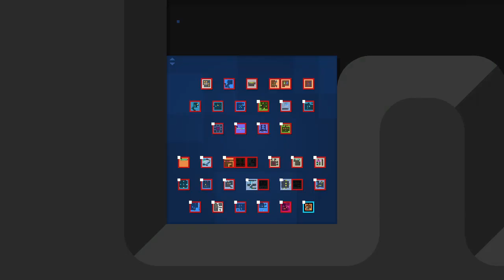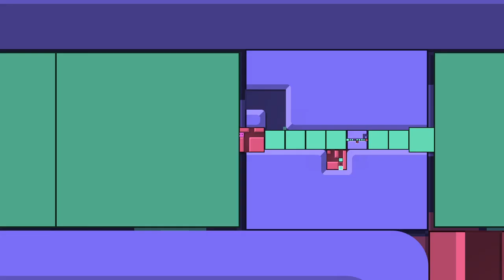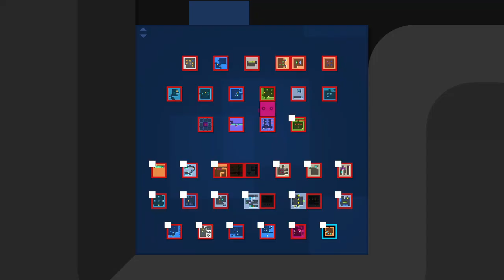Episode 17 All In One | Patrick's Parabox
Getting halfway through the extra challenging puzzles.
There's a lot of puzzles.